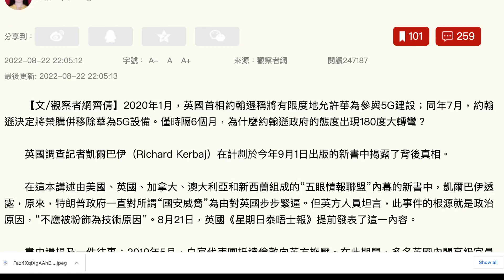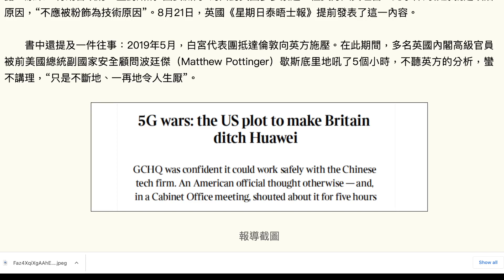英媒曝美國逼迫英國放棄華為5G：蠻橫叫囂5小時，令人生厭